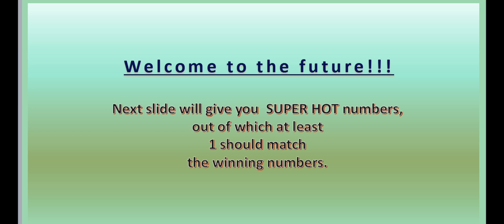12.11.2021 | Irish Daily Millions 2pm Lotto Predictions for today 🍀🤞🏽